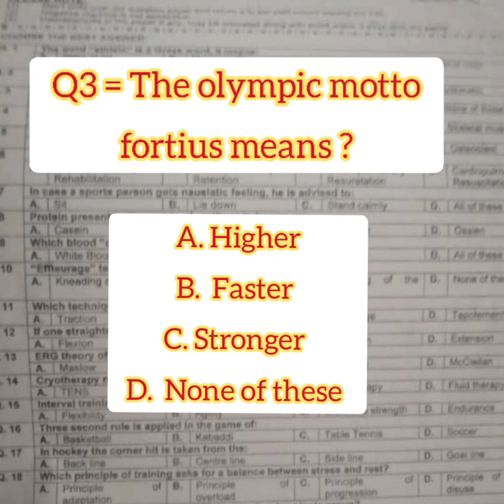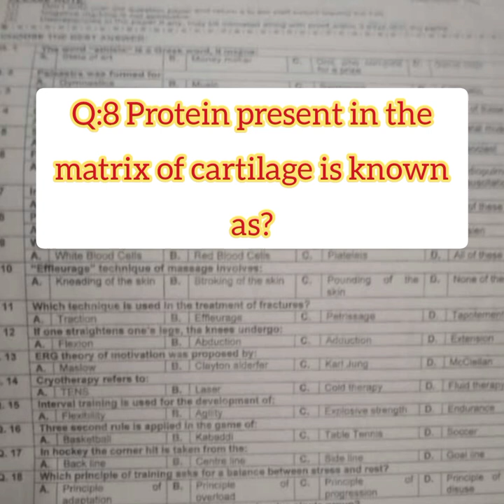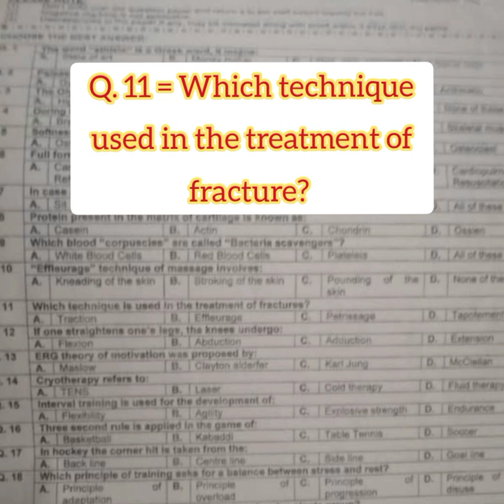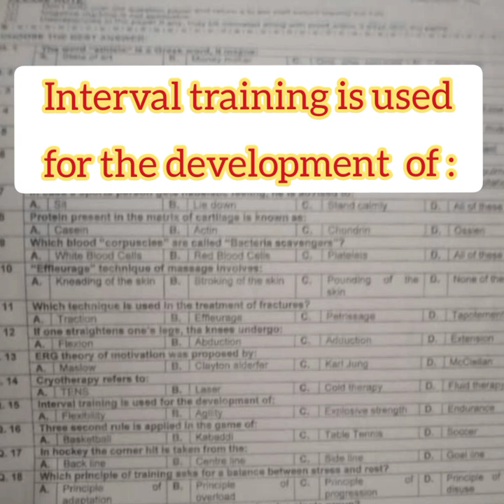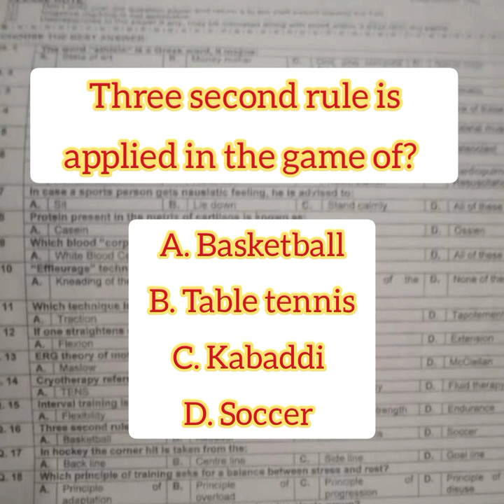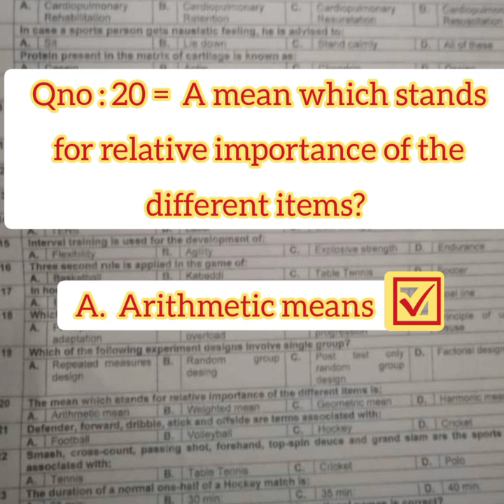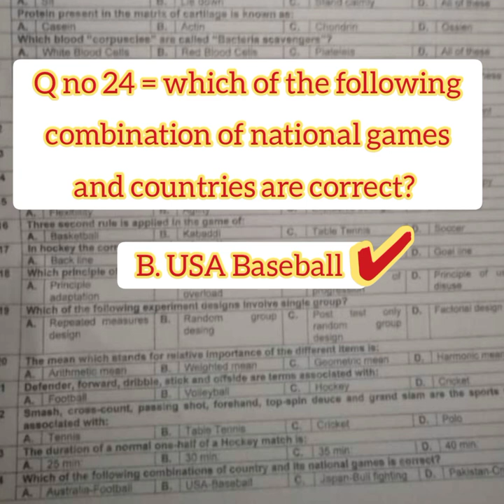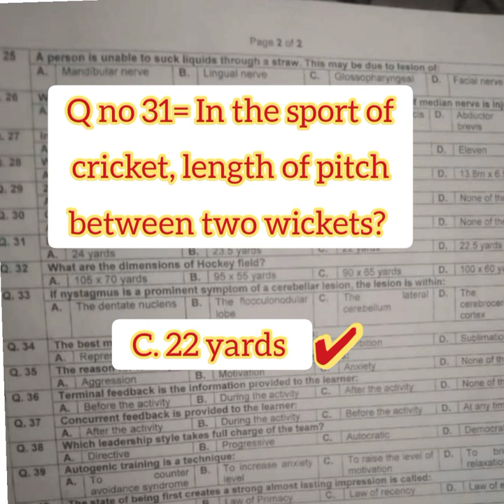Physical education paper of KPPSC / Solved paper of KPPSC of physical education.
ppsc
fpsc
kppsc